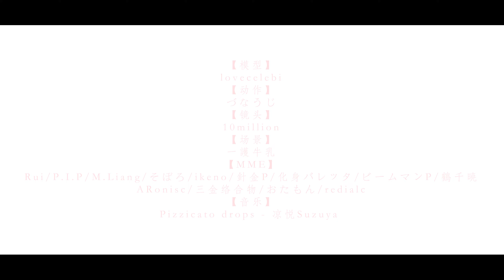【Blue Archive MMD／4K／60FPS】Misono Mika【Pizzicato Drops】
- English -

Hello!

Original creator's name：ZHEYUANril

你好！

原始创作者姓名：ZHEYUANril

Привет!

Оригинальное имя автора：ZHEYUANril

Xin chào!

Tên của người sáng tạo ban đầu：ZHEYUANril

¡Hola!

Nombre del creador original：ZHEYUANril

Hallo!

Name des ursprünglichen Erstellers：ZHEYUANril